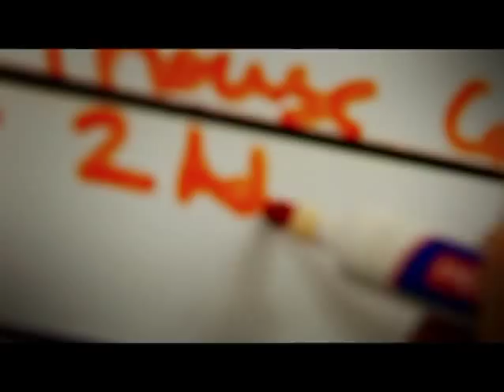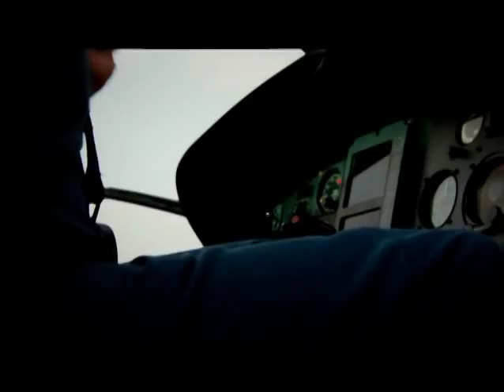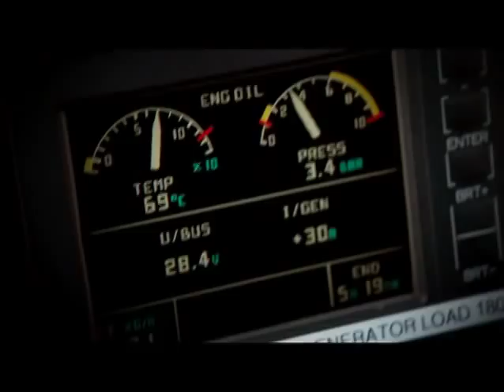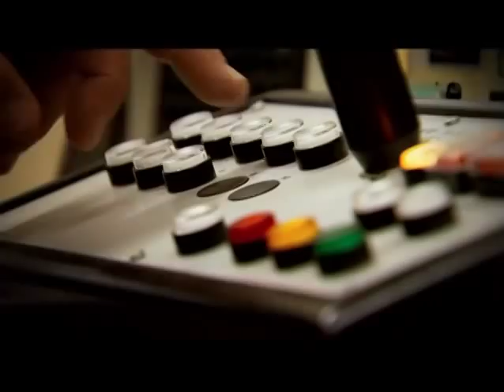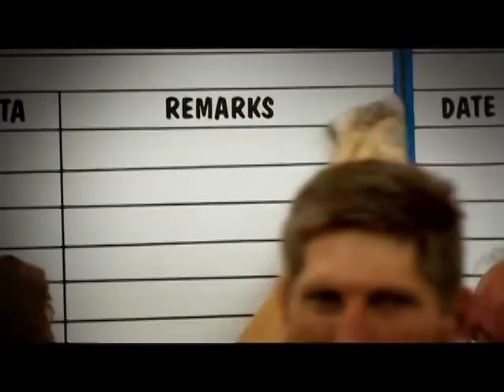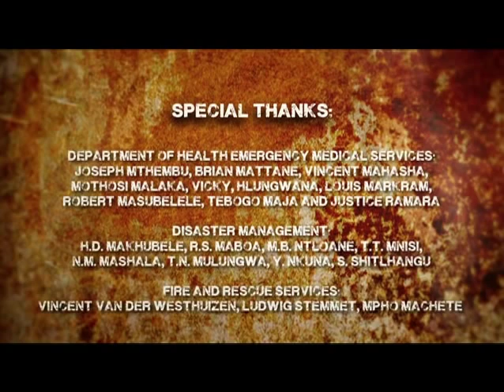Centrum® Guardians 2012 - Expertise & Teamwork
Welcome to the Centrum® Guardian Project, where we recognise the people in the South African Emergency Services: Fire Fighters, Rescue Technicians, Paramedics, Lifeguards, Off-Road and Sea Rescue volunteers... We seldom think about these people. Until they hold our lives in their hands - then everything depends on their skill and dedication.

to read the stories and vote